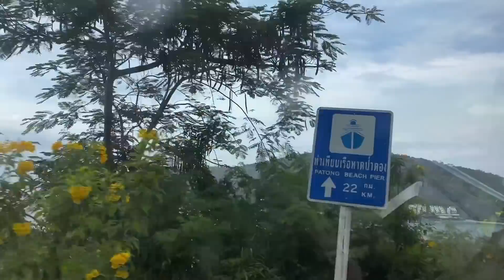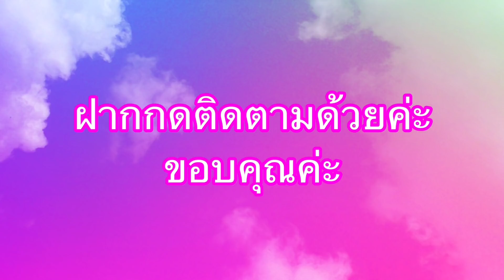แหลมพรมเทพ จังหวัดภูเก็ต ชีวิตนึงต้องมา Lam Phom Tep, Phuket Thailand 🇹🇭